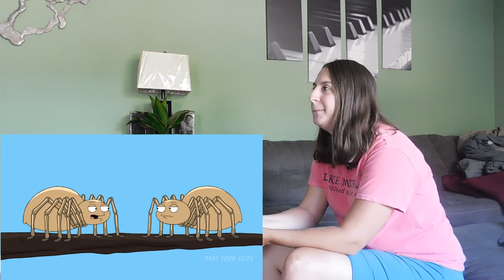Try Not to Laugh: Family Guy Edition - Cutaway Compilations from Season 14 Pt 6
This is my victory of Try Not to Laugh: Family Guy Edition - Cutaway Compilations from Season 14 Pt 6!